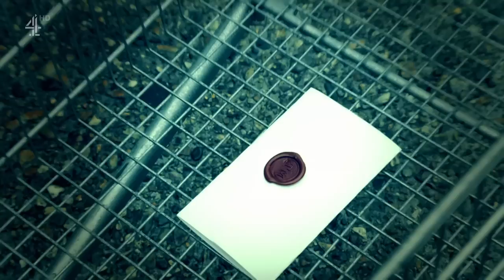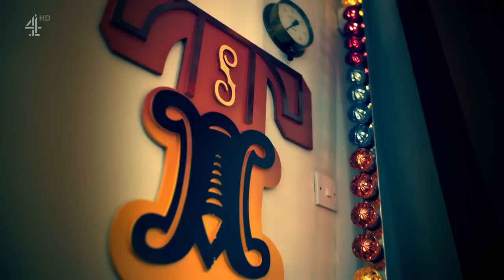Taskmaster Series 14 Episode 3 | Dafty in the Middle